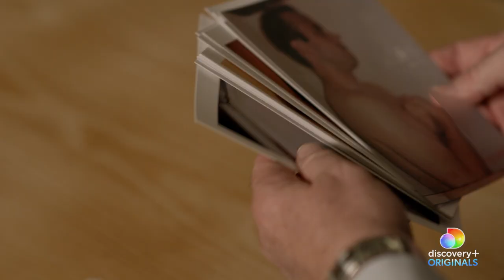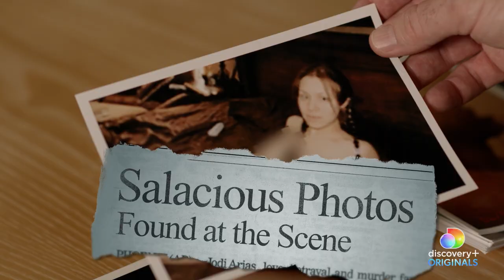If I Can't Have You: The Jodi Arias Story | Now Streaming on discovery+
The Jodi Arias trial for the murder of Travis Alexander gripped the nation with headlines of sex, lies, and betrayal. Now, with exclusive access, this 2-hour special goes beyond the salacious headlines and reveals who Travis and Jodi really were.